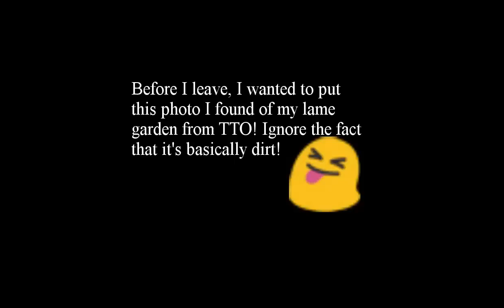Toontown Rewritten - Organic Throw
I have decided to make my throw organic! 😊🎂